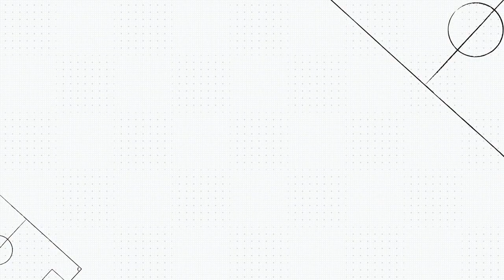HAARLEM: Usaha Tidak Akan Mengkhianati Hasil | Beyond Series